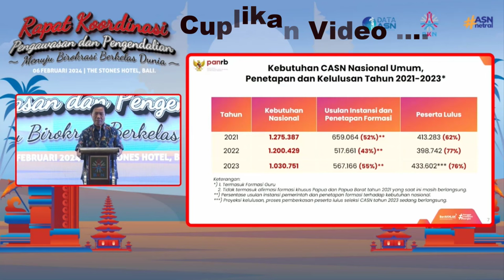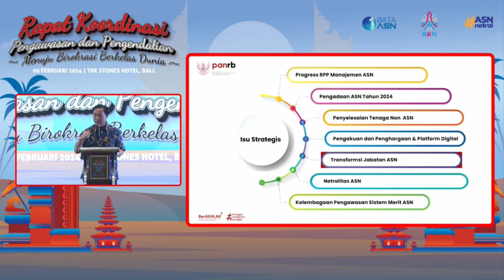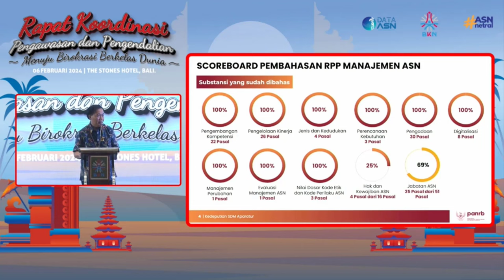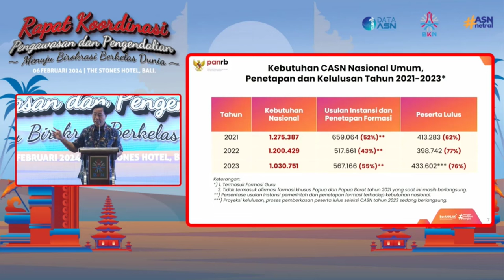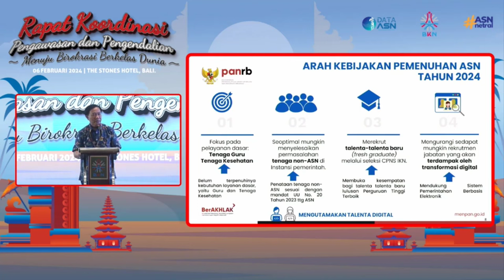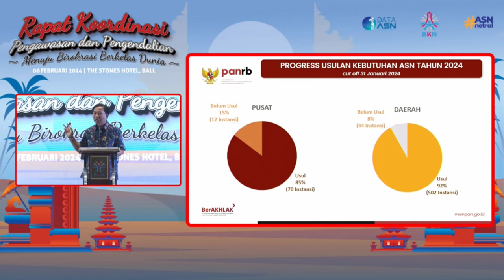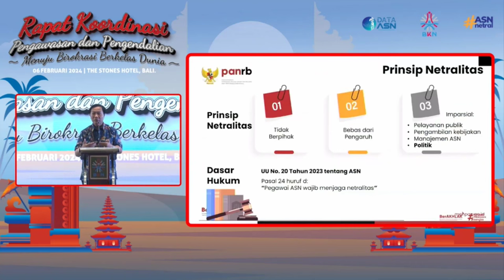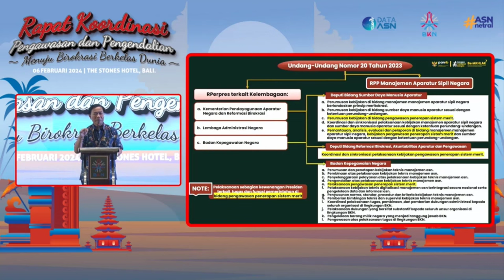Penyelesaian Penataan Non ASN Terbaru Tahun 2024 - Ikut seleksi PPPK 2024 supaya terdata di BKN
Penyelesaian Penataan Non ASN Terbaru Tahun 2024
Sumber Data/Informasi:
Youtube ASNPelayanPublik BKN dalam Acara Rapat Koordinasi Pengawasan dan Pengendalian 2024